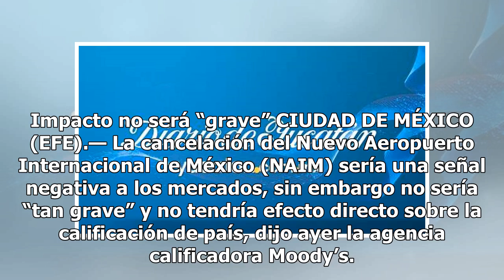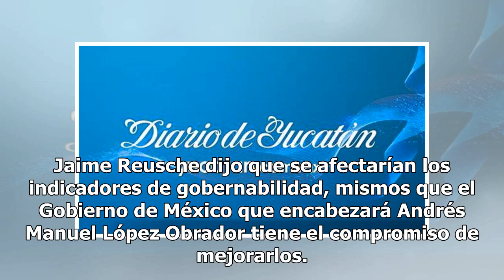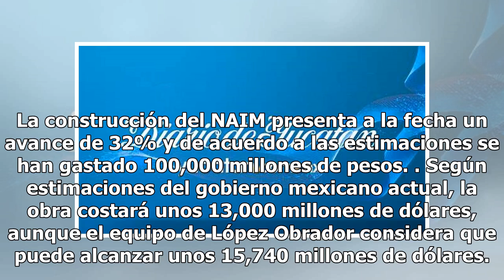Moody’s dice que cancelar una obra sería “mala señal”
Impacto no será “grave” CIUDAD DE MÉXICO (EFE).— La cancelación del Nuevo Aeropuerto Internacional de México (NAIM) sería una señal negativa a los mercados, sin embargo no sería “tan grave” y no tendría efecto directo sobre la calificación de país, dijo ayer la agencia calificadora Moody’s. “La canc...